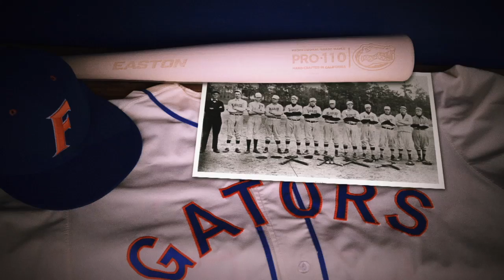Gator Baseball - March 2014 LSU